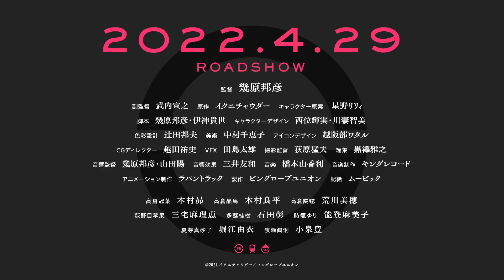RE cycle of the PENGUINDRUM 2022